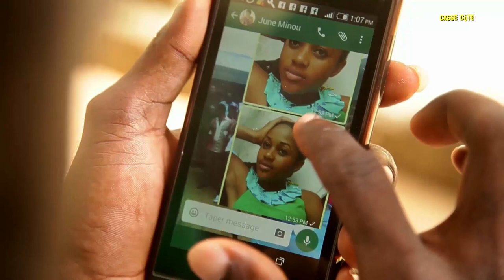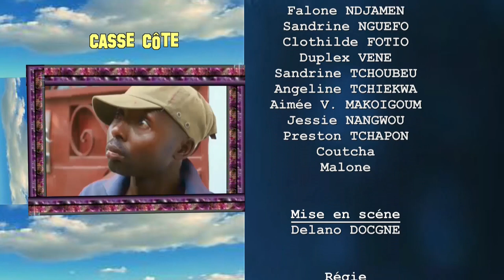Les effets de watsapp